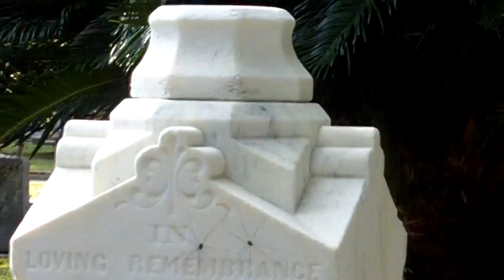Glenwood Cemetery Houston, Texas (Tree Carving and Daddy Long Legs)